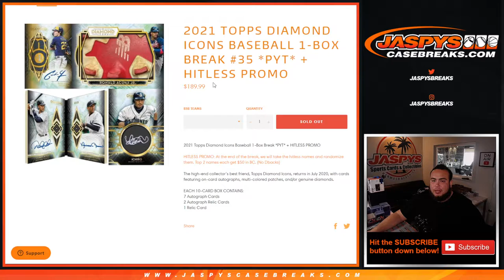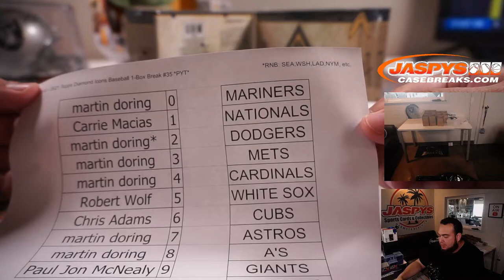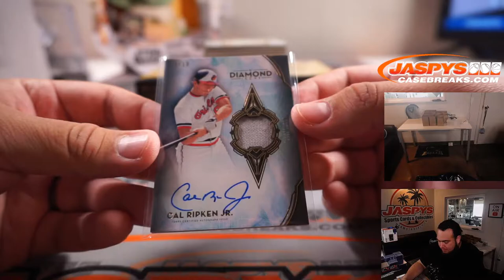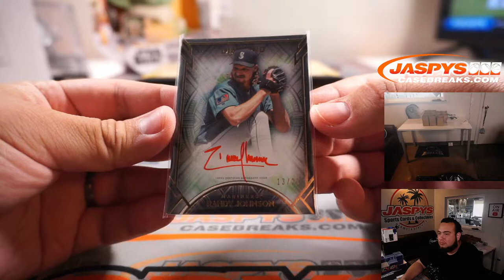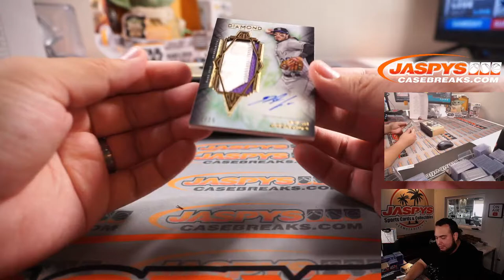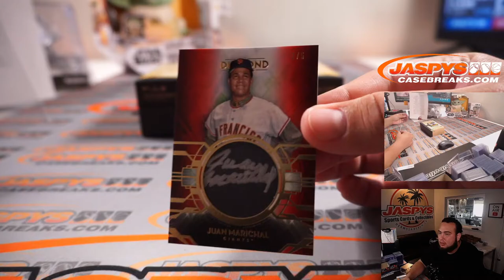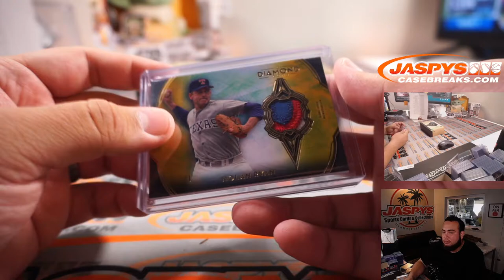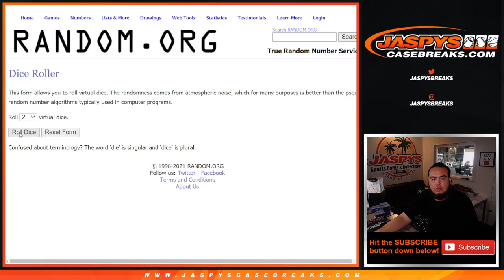Fri. 9/10 - 2021 Topps Diamond Icons Baseball 1-Box Break #35 *PYT*